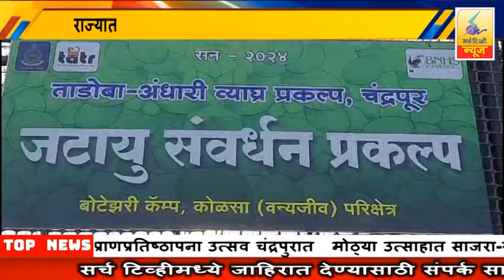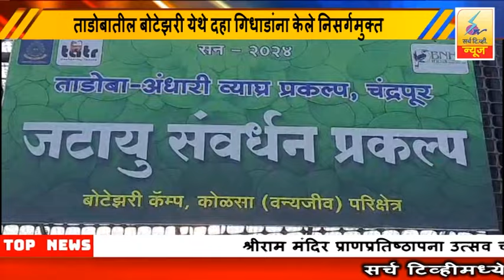22 January 2024 SearchTv News Chandrapur ताडोबातील बोटेझरी येथे दहा गिधाडांना केले निसर्गमुक्त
ताडोबातील बोटेझरी येथे दहा गिधाडांना केले निसर्गमुक्त